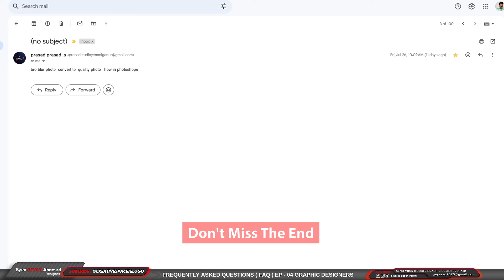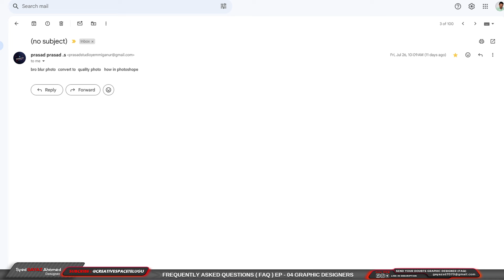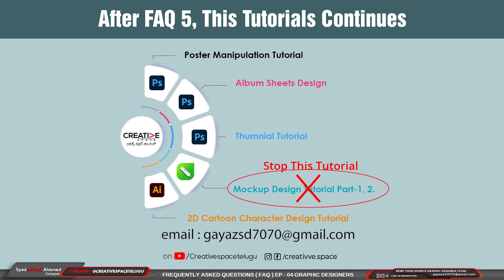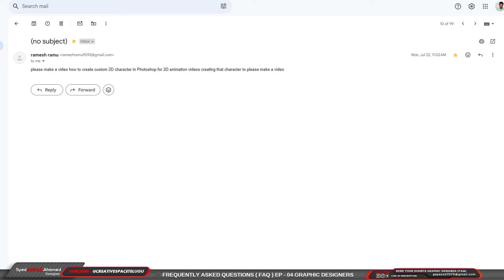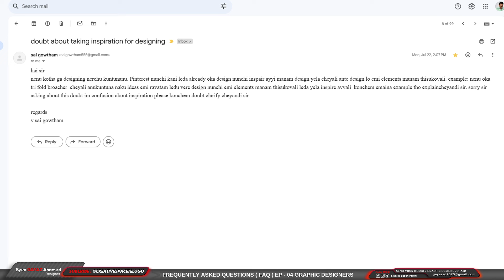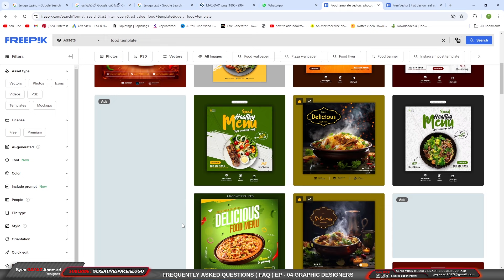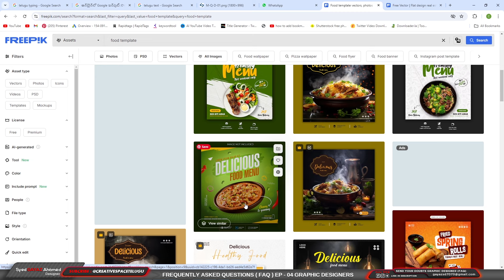Frequently Asked Questions ( FAQ ) EP - 04 Graphic Designers || Creative Space Telugu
In this episode of our Frequently Asked Questions series, we dive into the world of graphic design. Join us as we address common queries faced by graphic designers, from essential skills to industry trends. Whether you're a seasoned professional or just starting out, this video provides valuable insights to enhance your understanding of the graphic design landscape. Don't miss out on expert tips and advice!

Note :
ఫోటోషాప్ లో మీకు ఎదురయ్యే సమస్యలను స్క్రీన్ షాట్ తో

Note :
Don't ask any betting apps, trading apps promotions
Bcoz this is education learning channel, this is a sweet warning